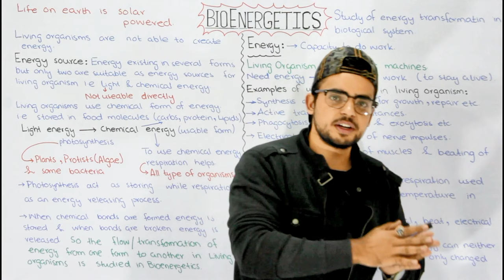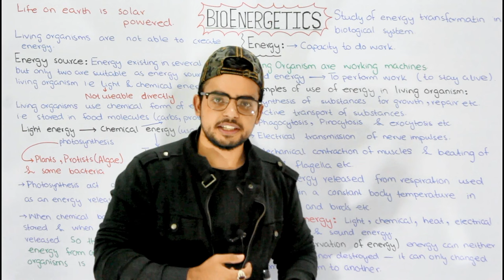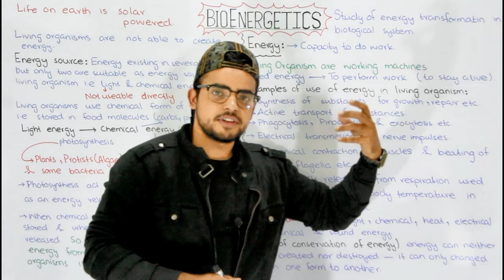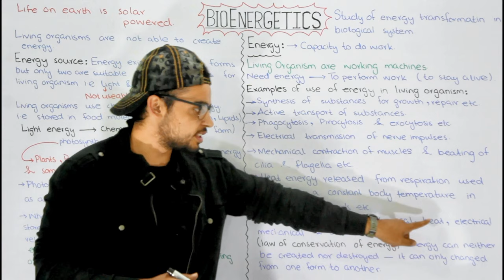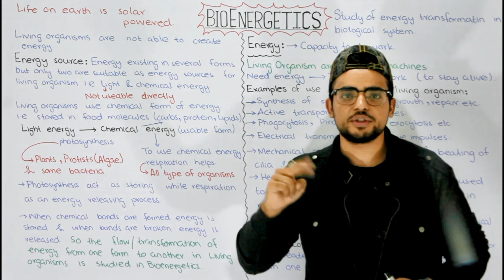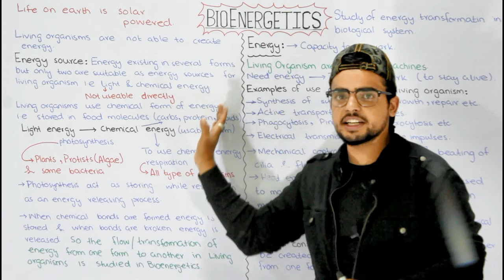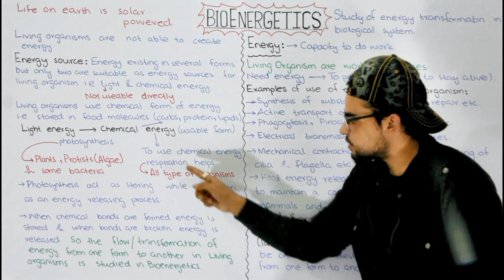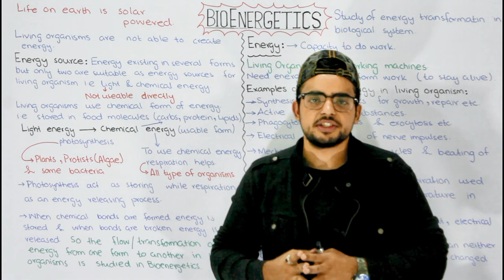Bioenergetics | A Brief Introduction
Bioenergetics is the study of energy transformation in a biological system.
Energy may be defined as the capacity to do work. All living organisms are regarded as working machines which require a continuous supply of energy to keep working and to stay alive.
Living organisms are not able to create energy because according to the law of conservation of energy ( Energy can neither be created nor destroyed but can only be changed from one form to another.
It may occur in various forms such as light, Chemical, heat, electrical, mechanical and sound energy.
Living organisms are able to use chemical form of energy.
Some common examples of use of energy in living organisms are.
1 Synthesis of substances for growth and repair.
2 Active transport of materials
3 Phagocytosis, Pinocytosis and Exocytosis etc
4 Electrical transmission of nerve impulses
Mechanical contraction of muscles and beating of cilia and flagella
5 Heat energy released from respiration used to maintain a constant body temperature in mammals and birds.
Despite energy exists in different forms only two are suitable as energy sources for living organisms, namely light energy and chemical energy, But no organism can make use direct energy of sunlight as a source of energy for metabolism. All living organisms use chemical energy in food molecules such as carbohydrates, proteins and lipids etc.
Photosynthesis and respiration are two main processes involving energy transformation in living organisms. The stored chemical energy in organic compounds is transformed into mechanical energy and heat energy during respiration, this energy is then available to the cell for performing functions.
Photosynthesis act as energy storing while respiration as an energy releasing process.